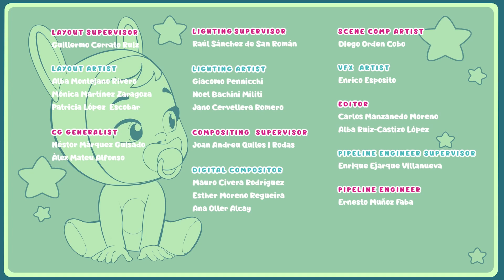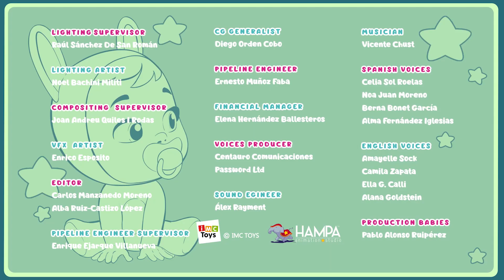🐸 PRIETENIE NOUA 🐸 CRY BABIES 💧 MAGIC TEARS 💕 DESENE pentru COPII în ROMÂNĂ